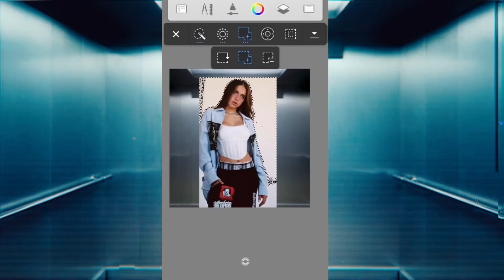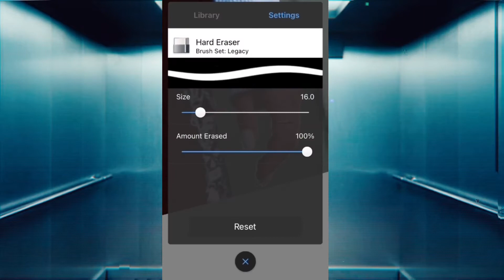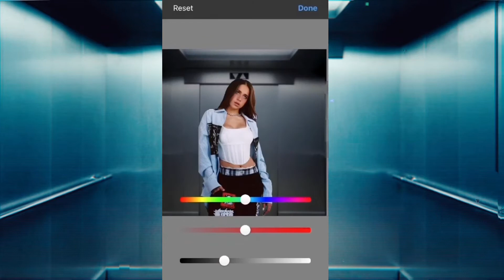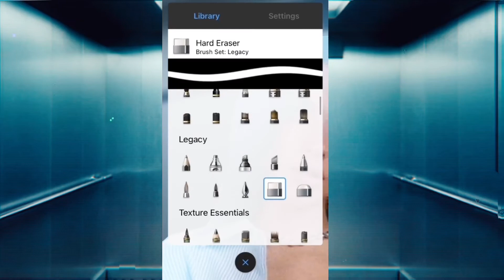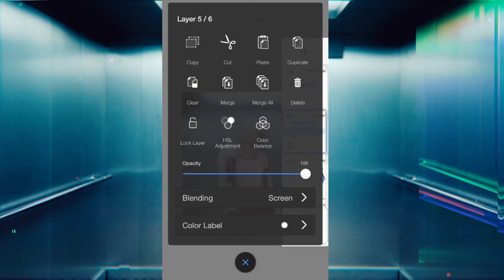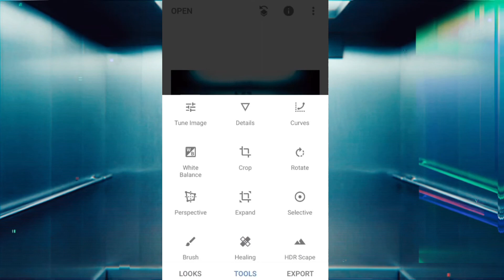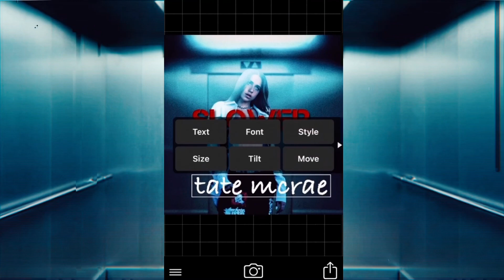Tate Mcrae- Slower (slowed and reverb) + cover art edit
Slower by Tate Mcrae ( slowed deep reverb ) + cover art edit

what if slower was slowed down and deeper with reverb? this song is real good go stream it :D